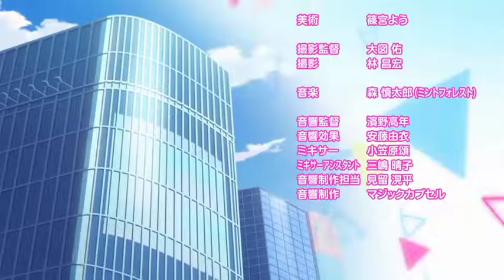[Sub indo] Puchi Sekai episode 2 - Bertarunglah! Nenenger V!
Kali ini giliran WxS yang tampil ya.